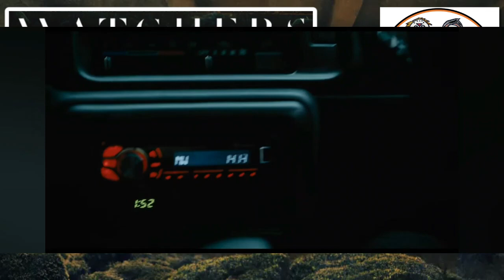The Watchers 2024 Trailer Review!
Our trailer review for The Watchers 2024!